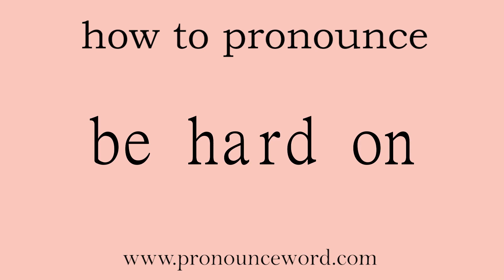be hard on: How to pronounce be hard on in english (correct!).Start with B. Learn from me.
Follow me!Learn from me how to pronounce the word be hard on in english.This video shows you how to pronounce the word be hard on in english.

be hard on

vt. 对……苛刻；对……要求严格